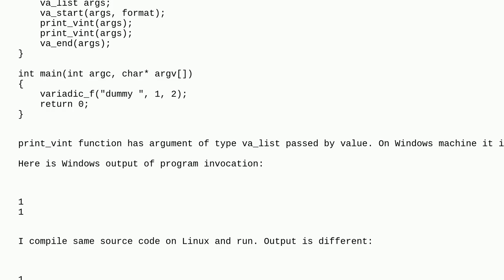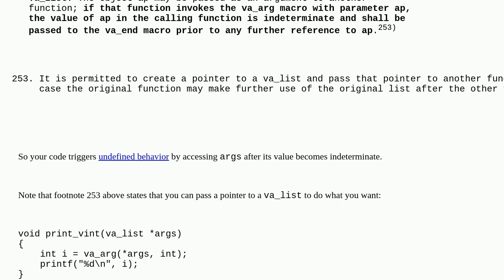va_arg - different behavior on Linux and Windows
A special thanks goes out to the community

  variadic-functions c